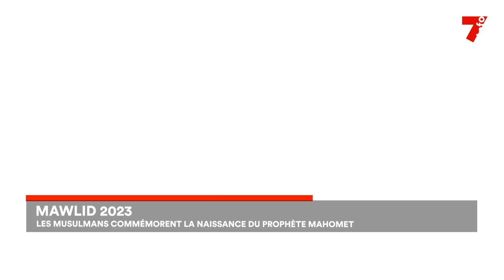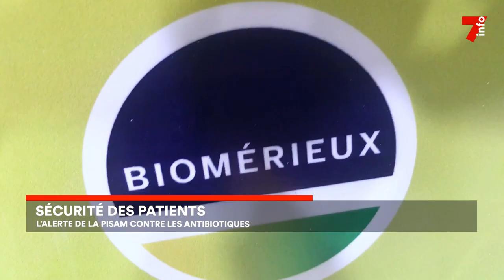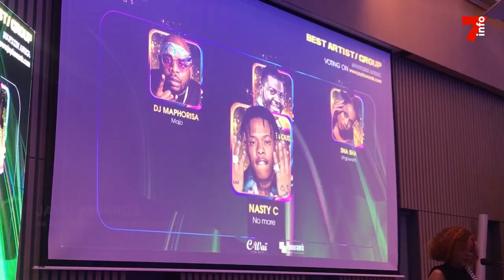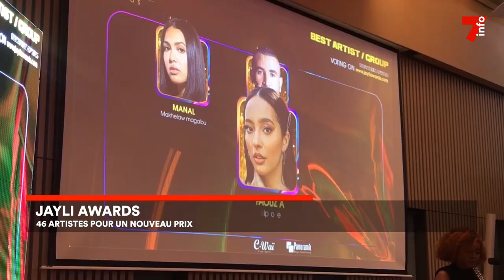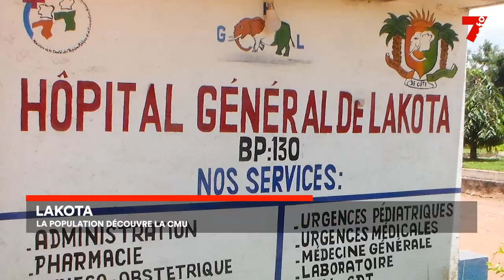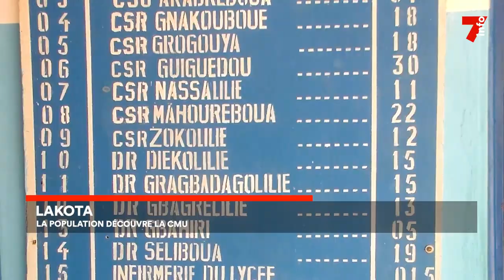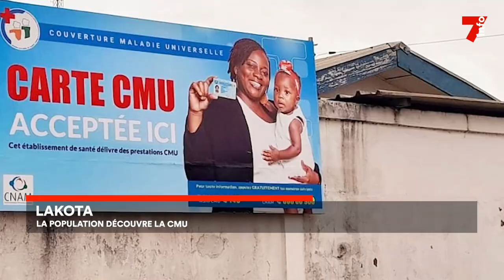Le 7 minutes du 26 septembre 2023 (édition du 19h)